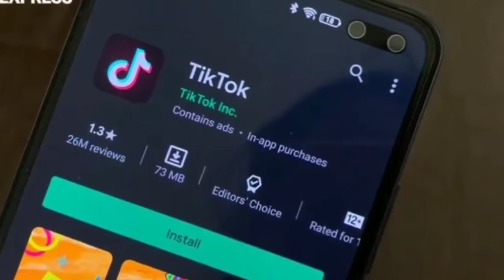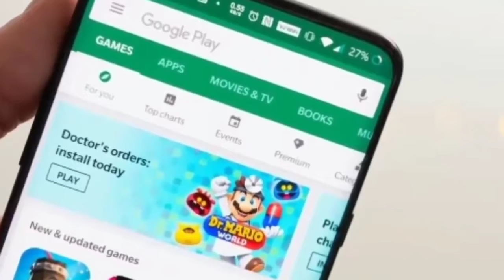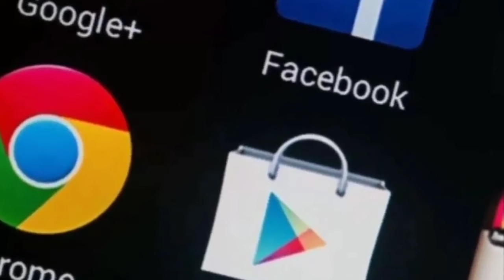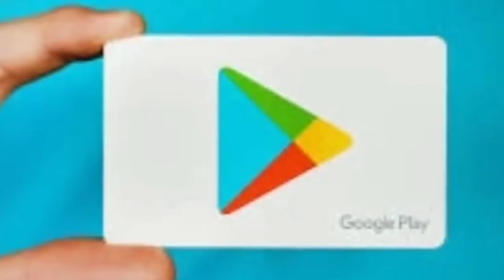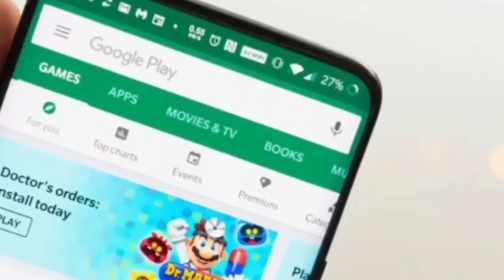Tik toker reaction on tik tok ban || Tik tok ban in India ||aamir siddiqui against government ||2020